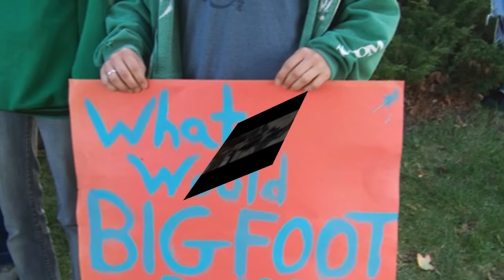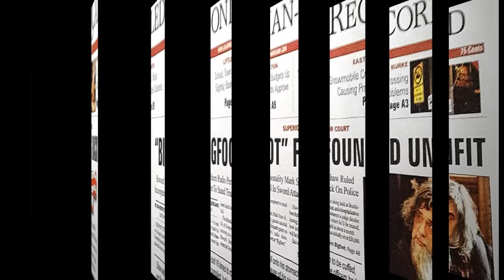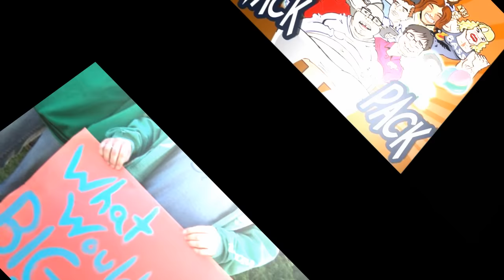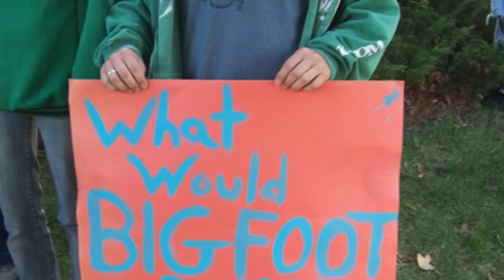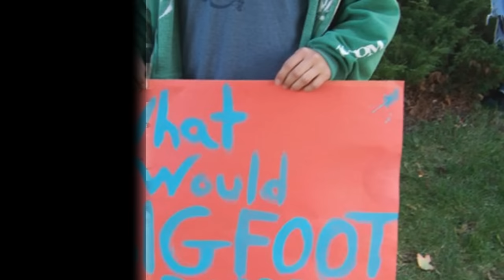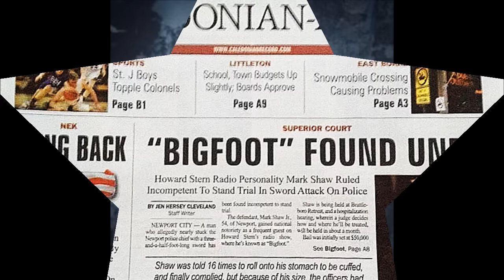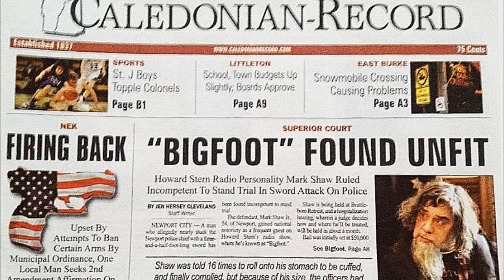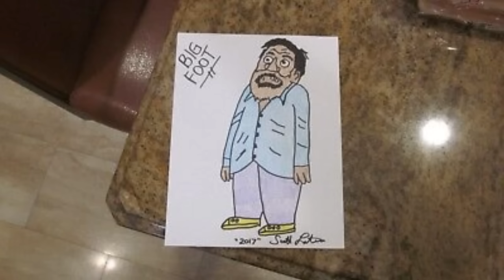Bigfoot on Howard Stern Vol 1 of 3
Cash.App/$milkcratemarauder

   Winner of the "Next Wack Packer Contest" back in 2006, Mark "Bigfoot" Shaw Jr. has made his name in the Pack by living a truly singular life. A "mentally disabled version of Barry White," as one former Stern employee described him, nothing could have prepared fans for the stories Stern correspondent Wolfie brought back after embedding in Bigfoot's decrepit Vermont apartment.

   From the offers of oral favors for money to the squatters that would rob you blind if you turned your back on them, this was not a normal place to live. Shaw, in fact, rarely even entered his own bedroom for fear of being attacked by the spiders that had claimed it as their own.

   While there, Wolfie conducted an interview with Bigfoot on the toilet, a place he spent much of this time. He got the Wack Packer to admit he showers once and week and hasn't brushed his teeth in years. And he described the stains, smears and all around toxic filth of the place so vividly that Howard declared it sounded "like the gateway to hell."